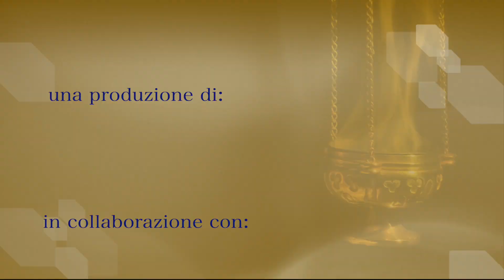Mercoledì - XV del Tempo Ordinario - Anno B - Commento al Vangelo